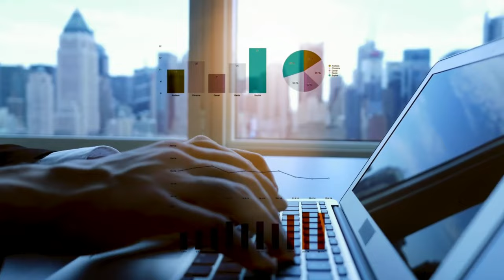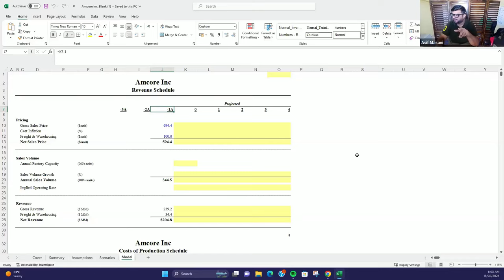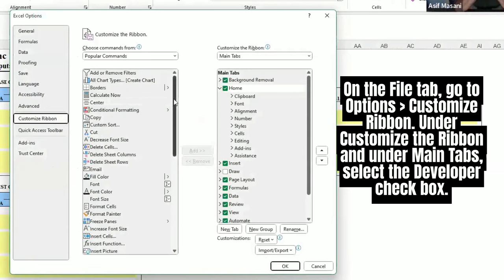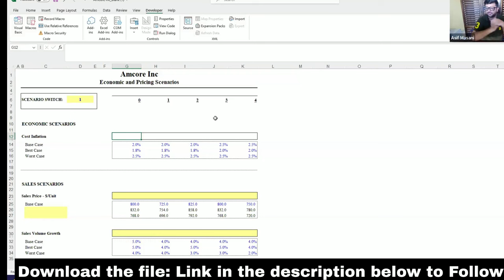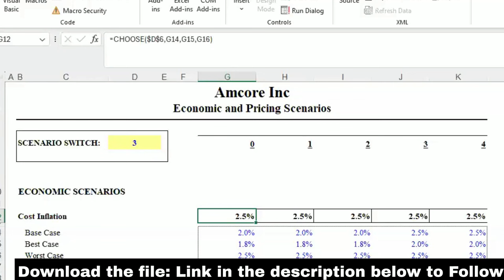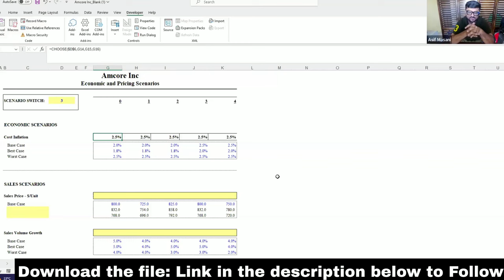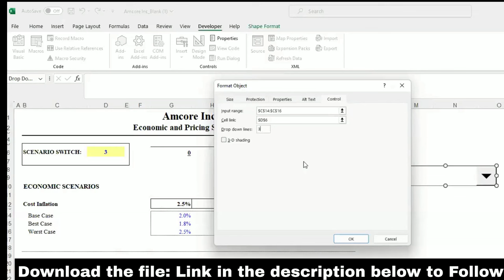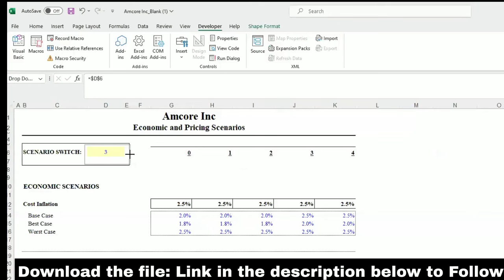Scenario Planning in Excel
Certified Global FP&A Certification (6 months In depth FP&A Certification) Brochure